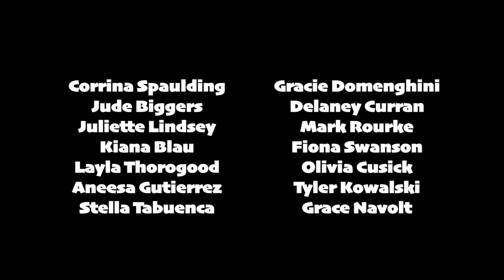Mark Rourke as first arriving “vested” son in Family Holiday Party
Actor’s Edge student film Family Holiday Movie - Mark Rourke as first arriving “vested” son (actor/writer)